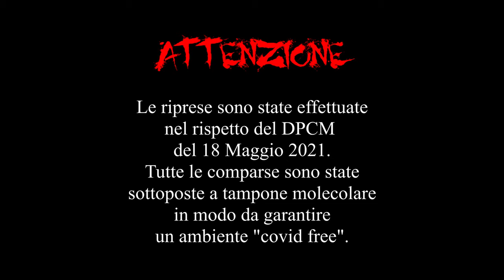lilosco - Calabria Sud Italia (Official Video)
ATTENZIONE
Le riprese sono state effettuate nel rispetto del DPCM del 18 maggio 2021.
Tutte le comparse sono state sottoposte a tampone molecolare in modo da garantire un ambiente di lavoro "Covid Free".

"Calabria Sud Italia"
Produced by Ceeroozz

Directed by Lorenzo Russo
Writted by Saverio Abruscia
Edited by Lorenzo Russo
Recorded by lilosco
Mixed & Mastered by Ciro Borrello

Provided by Eya Records